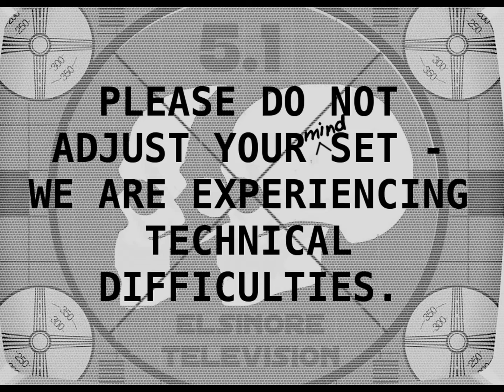22 Bones, Episode 16: "The Yorickian Defense"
Yorick figures out what is happening to the Anachronauts and plans their defensive moves.